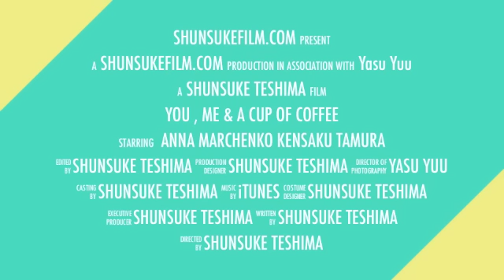"YOU , ME & A Cup of Coffee" 予告編「君と、ぼくと一杯のコーヒーと」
「君と、ぼくと一杯のコーヒーと」"YOU , ME & A Cup of Coffee"
ショートフィルム予告編。

"YOU , ME & A Cup of Coffee" Trailer.

"YOU,ME & A Cup of Coffee" is a short film by Shunsuke Teshima shot entirely in canon's dslr camera 7D and 5dmarkII. DSLR CINEMA INTERNATIONAL FILM FESTIVAL submission.

ショートフィルム「きみと、僕と一杯のコーヒーと」予告編
第一回国際一眼レフ映画祭５位入賞。アメリカンインターナショナルフィルムフェスティバル、ベストディレクター賞受賞作品。FIDFF正式上映。

本編は で見る事ができます。

監督：Shunsuke Teshima (手嶌俊輔)
撮影監督：Yasu Yuu

主演：田村研作、アンナ•マチェンコ

カメラ：Yasu Yuu, Emiko Nobunaga, Mr. E
照明　Hisayuki Okada
メイク：Makoto

1st AD: Takashi Yamamoto
2nd AD; Aoi

全編キャノン７D、キャノン５Dマーク２で撮影しました。EOS Movieです。

WATCH "YOU , ME & A  Cup of Coffee" ↓短編映画「君と、ぼくと一杯のコーヒーと」